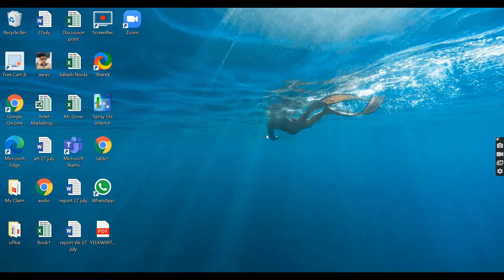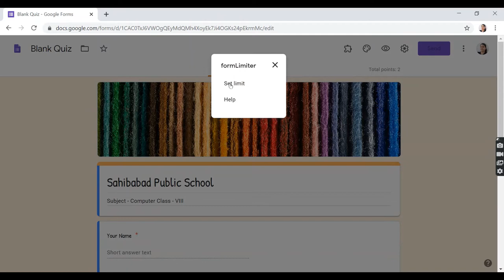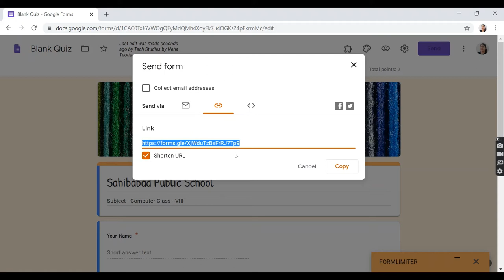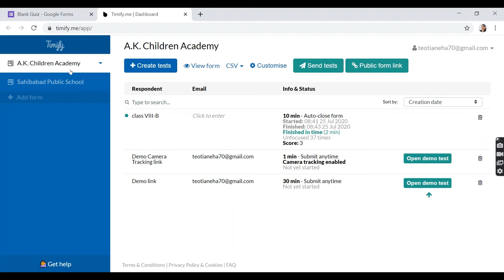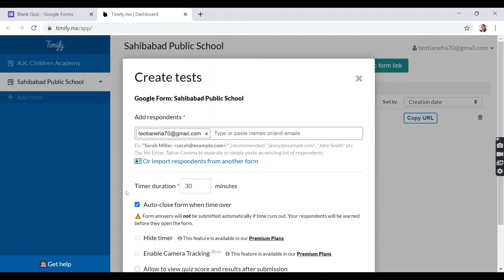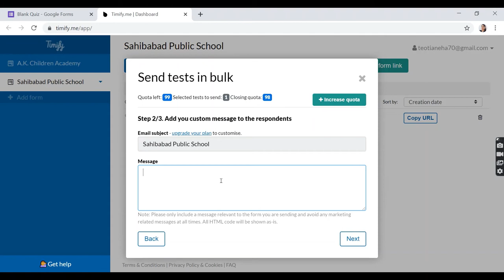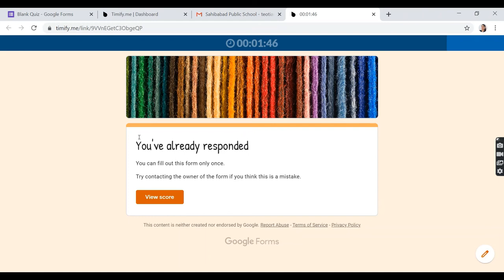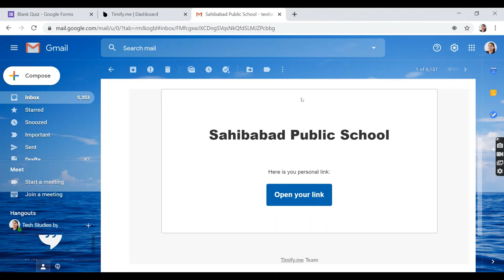how to set time limit in Google form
In this video you will learn that how to set a timelimit and response limit for Google Forms. You can automatically close the form on a specific date and time or turn off when the maximum number of responses have been submitted.

In this video i have shown you that how to set time limit in google form by using timify and formlimiter.

For more queris you can ask from comment section
you can subscibe to my channel for more videos realted to technical studies like HTML, MS Access and more to come.